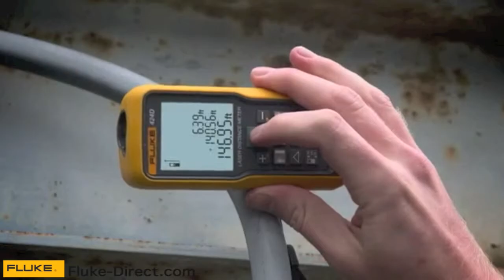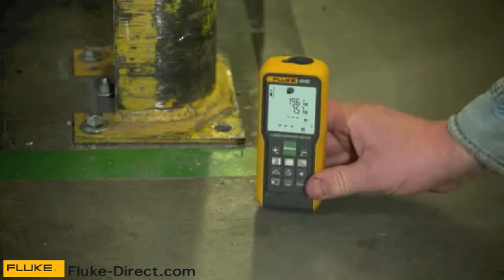Fluke Laser Distance Meters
Measure distance up to 100m away with accuracy up to 1.0mm, quickly calculate area (square feet/meters) and volume.